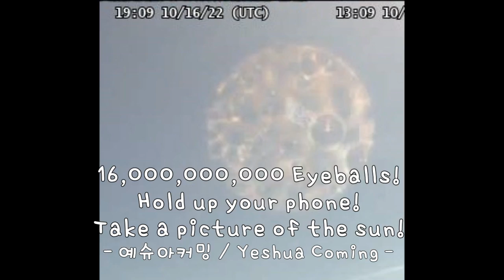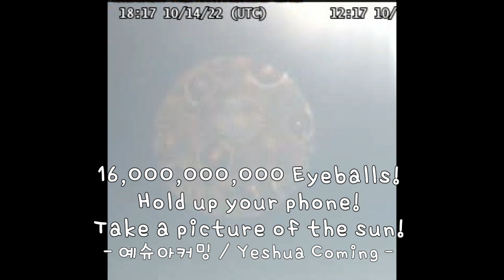Oct 16 2022 16,000,000 Eyeballs!Hold up your phone!Take a picture of the sun!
1. Lincoln Airport (W)
2. Seeley Lake Airport(E)
3. Bozeman Pass
4. Youkon River Bridge
5. Thorne Bay(W)
6. Bald Mountain(E)
7. Wolf Creek Pass

WeatherCams